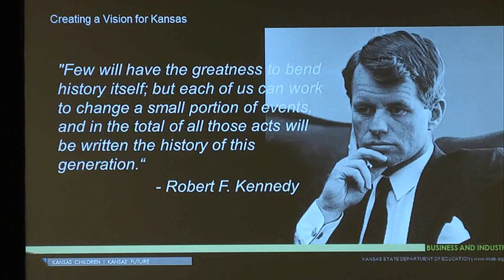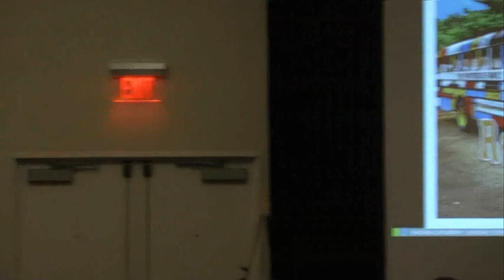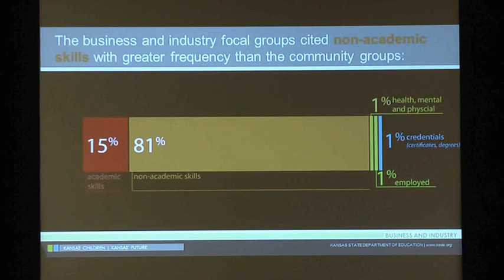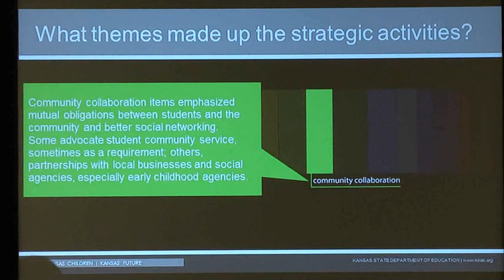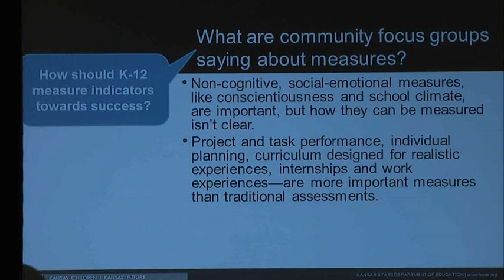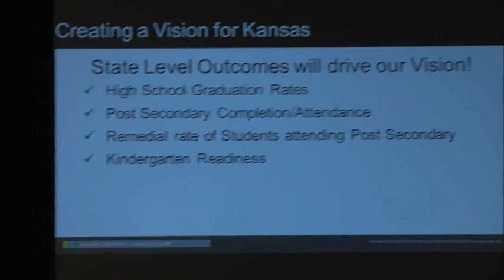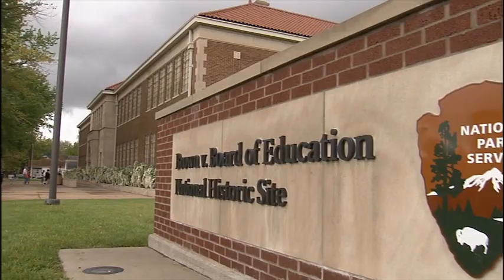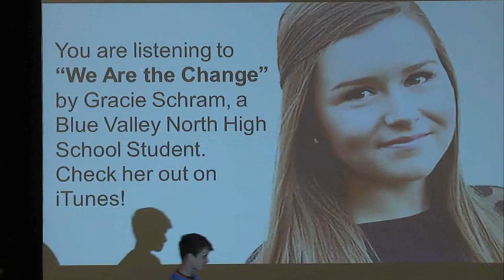Commissioner Randy Watson's "Kansans Can" Speech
Commissioner Randy Watson unveils the 'Kansans Can' vision for education in Kansas. From the KSDE Annual Conference on October 27th, 2015.